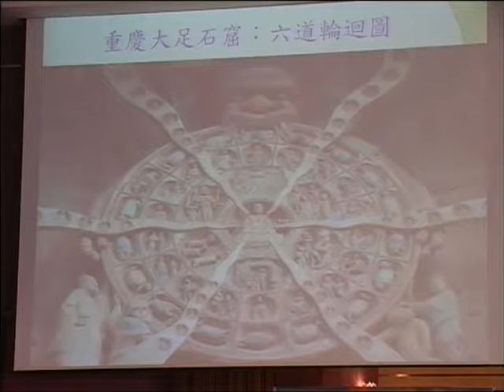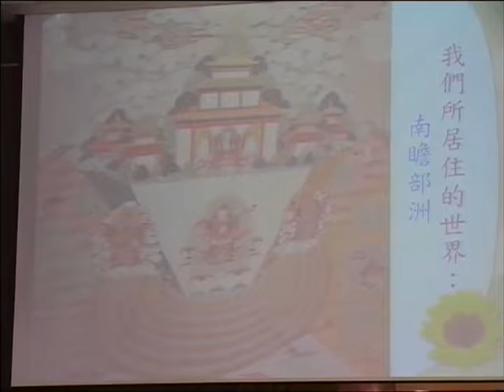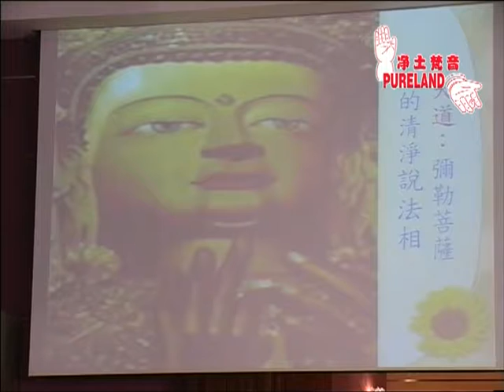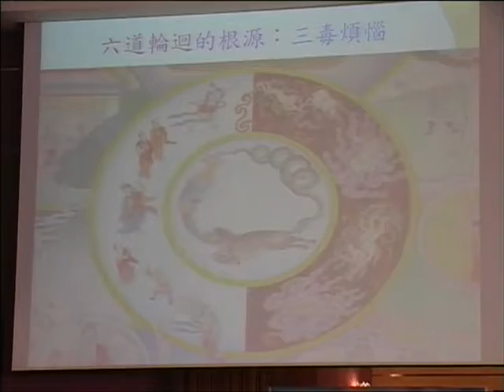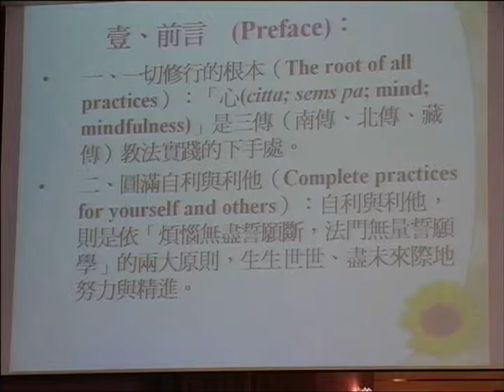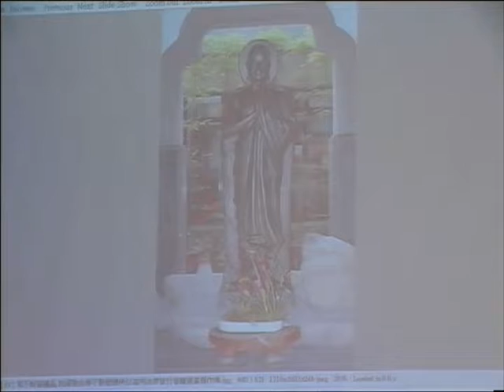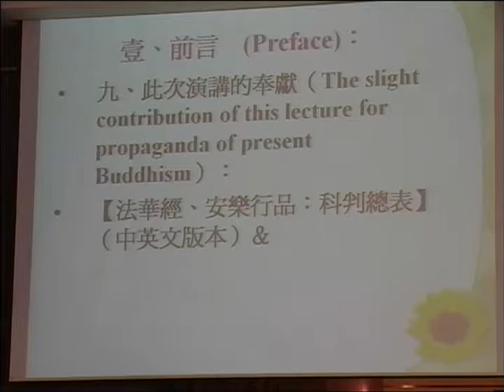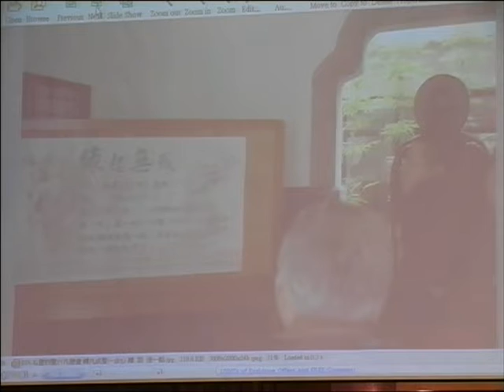SBA08【廣大行】《妙法蓮華經》講座：第十四章「安樂行品」‹佛教教義、朝聖、與建築的結合› 第二集